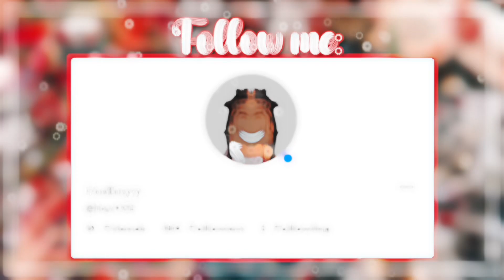🎄BLOXMAS DAY 3: PINK CHRISTMAS ACCESSORIES CODES FOR BERRY AVENUE&BLOXBURG| ROBLOX| Hxilxy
Hey everyone, welcome or welcome back to my channel in today’s video I’ll be sharing some pink Christmas accessories codes for Berry avenue and bloxburg or any other games that accept codes so if this type of content sparks your interest go ahead and like this video, comment below and subscribe for more videos like this. 🎄✨

Roblox: ley035